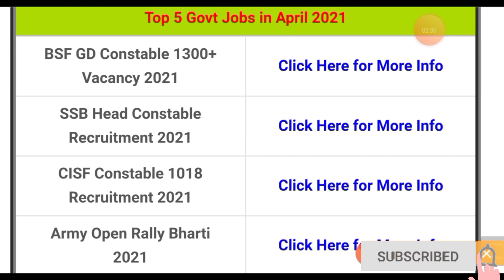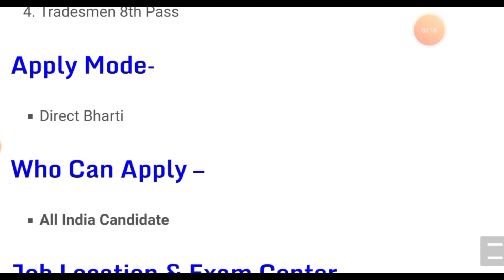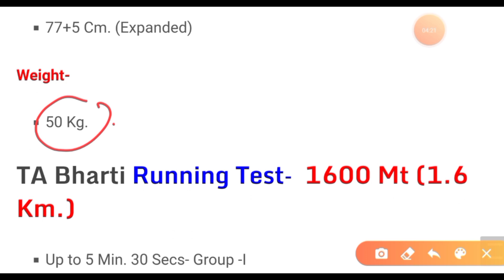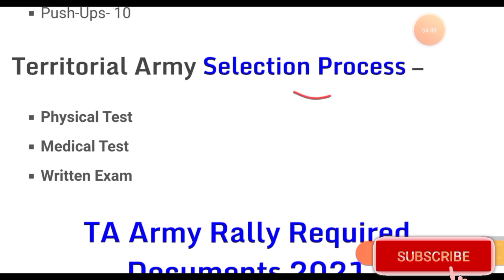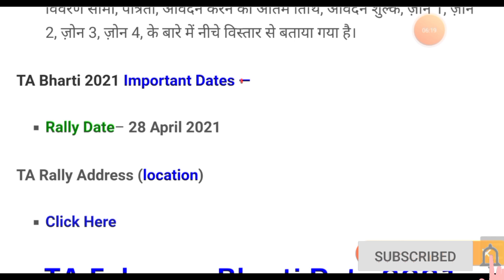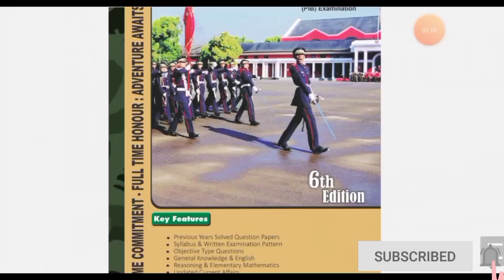TA Army Bharti 2021 | TA Army Recruitment Rally 2021 | TA Army Bharti 2021 Zone 2 | Job Information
TA Army Bharti 2021 | TA Army Recruitment Rally 2021 | TA Army Bharti 2021 Zone 2 | Job Information 2021

Territorial ARMY Civilian Notification 2021 — We will talk about the recruitment. He has issued a direct recruitment advertisement from the Territorial Army (TA). In this recruitment, Soldier GD, Soldier Clerk, Soldier Tradesmen Vacancies and candidates can apply from any state. Only male candidates can apply. Other Details of  TA Army Bharti 2021 Date, TA Clerk Recruitment 2021, TA Soldier GD Recruitment 2021, TA February Bharti Date 2021, TA Clerk Bharti 2021, territorial army eligibility, Territorial ARMY Notification PDF, Territorial Army Rally Bharti 2021, TA Tradesmen Notification 2021, Sarkari Result, age limit, eligibility, last date to apply, application fees, Zone 1, Zone 2, Zone 3, Zone 4, are complete information this video explained & download notification.

Other Details
TA Army Recruitment Rally 2021
TA Army Online Form 2021
TA Army Recruitment 2021 Notification
TA Army Physical Details 2021
Required List of Documents (Self Attested)